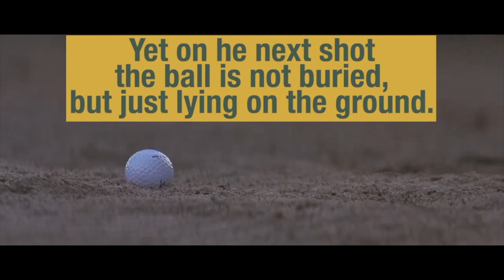Movie mistakes: The Thomas Crown Affair (1999)